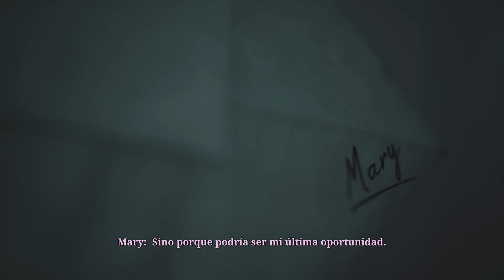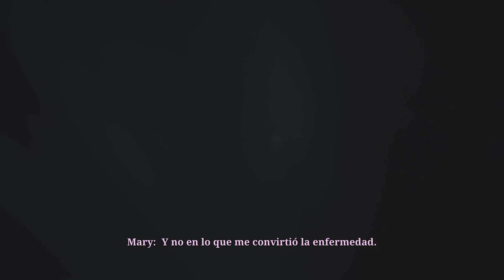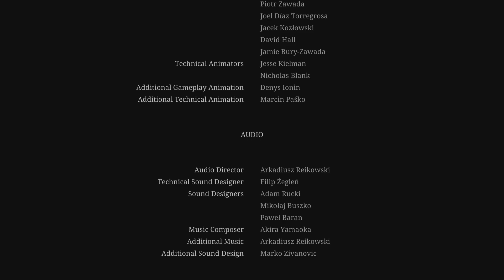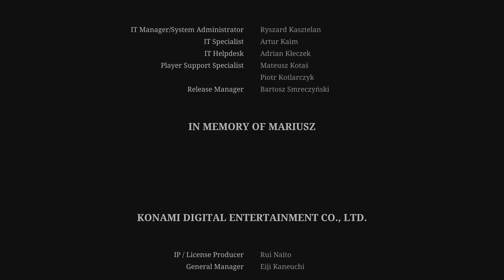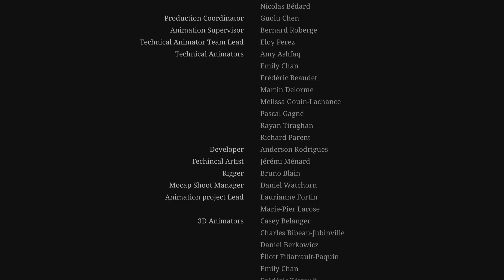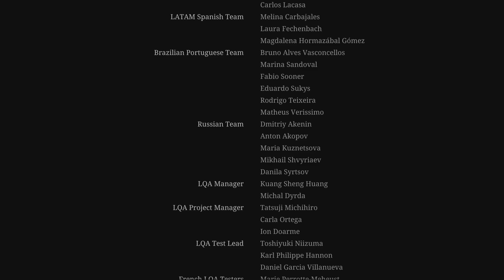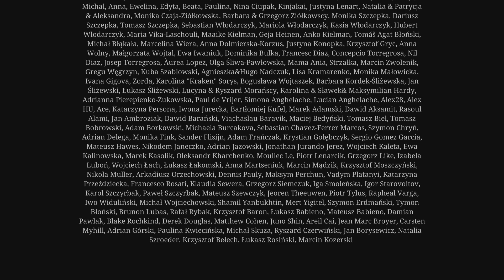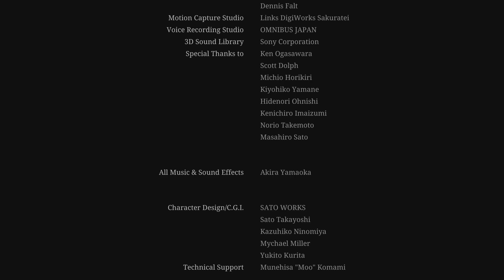SILENT HILL 2 Remake Final En el Agua